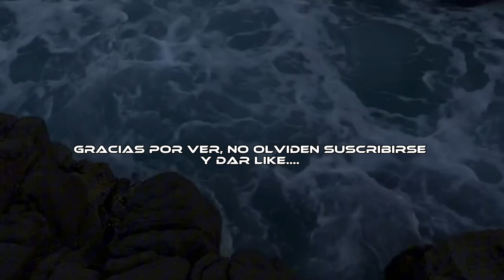200 kilos de CHERNA 🤐‼️‼️